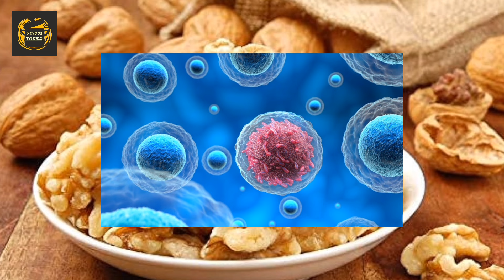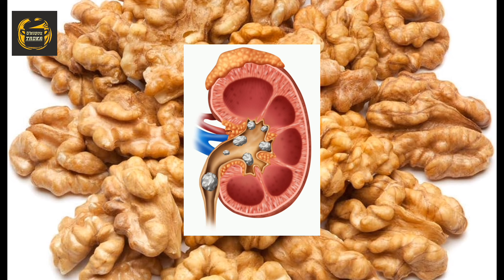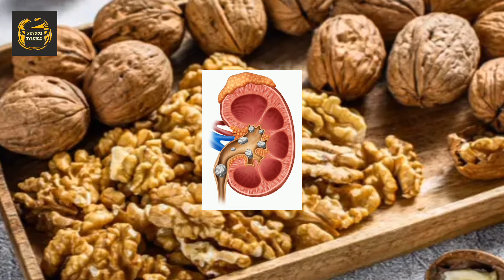सरदियो मेअखरोट खाने के इतने सारे फायदे जानकर हैरान रह जाओगे | 15 Amazing Health Benefits Of Walnuts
walnut
walnut recipes
walnut benefits
walnut benefits in hindi
walnut benefits for brain
almonds almonds benefit
 almonds benefits in hindi
green almonds benefits in hindi
 अखरोट खाने के फायदे
अखरोट खाने का तरीका इन हिंदी
 अखरोट खाने का सही समय
अखरोट खाने की विधि
Benefits of eating walnuts
nutritional elements
nut eating methods
 best way to eat walnuts
 walnut benefits
walnut eating way
 akhrot khane ke fayde
अखरोट खाने के खाने के फायदे
अखरोट के पोषक तत्व
अखरोट खाने के तरीके
अखरोट खाने के सबसे बेस्ट तरीका
walnut health benefits
 why eat walnuts
 walnuts nutrition facts
how much walnuts to eat per day
benefits of walnuts for hair
benefits of walnuts for men
 benefits of walnuts for women
benefits of walnuts for brain
benefits of walnuts for heart
benefits of walnuts for cholesterol
 benefits of walnuts for sleep
benefits of walnuts for digestion
benefits of walnuts for cancer
 walnuts vs almonds
10 benefits of walnuts